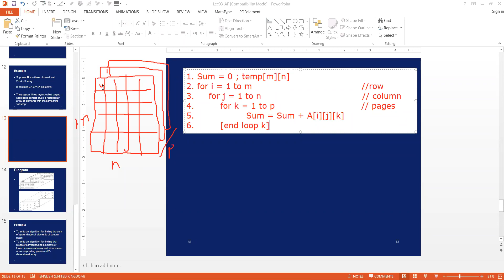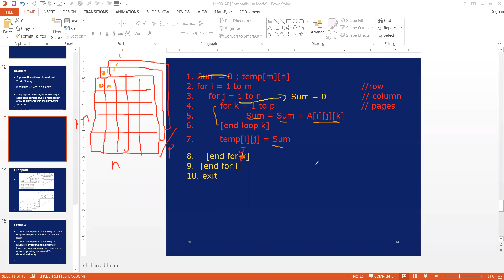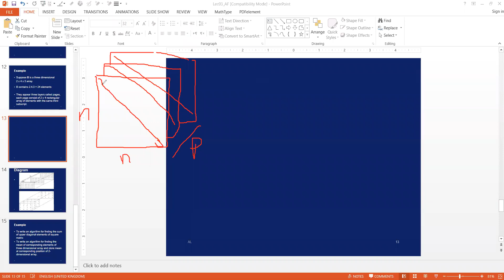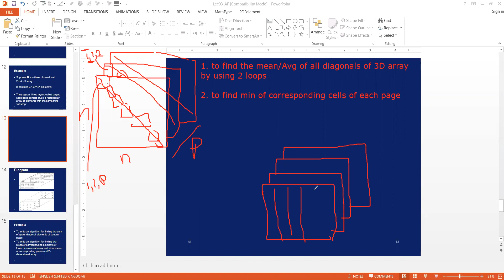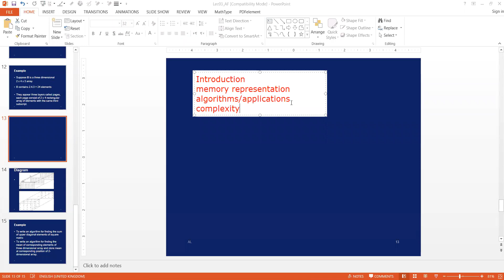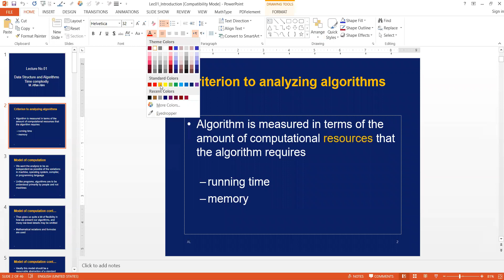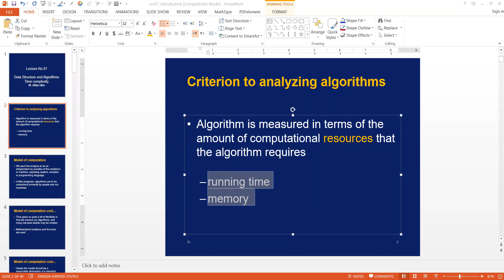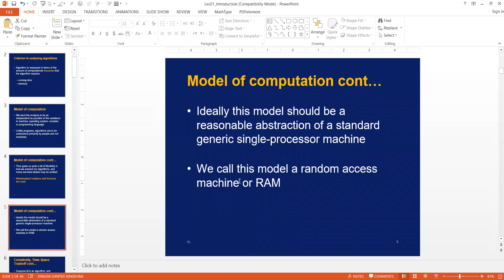Lecture 4 3D arrays part 2 17 09 2020